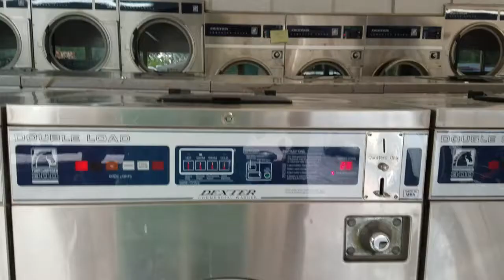Glen Rose 2018 | Oakdale Park | Relaxing Circle Time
Howdy SkinnySquad!  We spend a lot of time in a circle enjoying each other's company.  Sit back, relax, and enjoy!